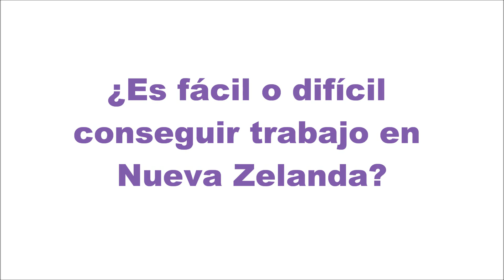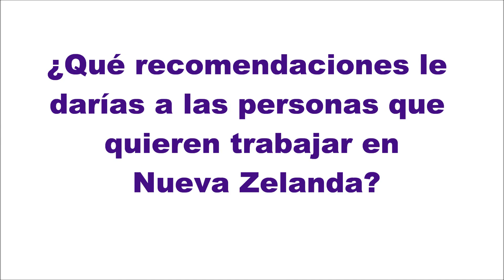Es fácil o difícil conseguir trabajo en NZ? - SEA INTERNATIONAL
Es fácil o dificil conseguir trabajo en NZ? A diario nos hacen esta pregunta. Aquí tienes testimonios de personas que han venido a Nueva Zealanda. SEA INTERNATIONAL te brinda los mejores servicios de educación e inmigración.